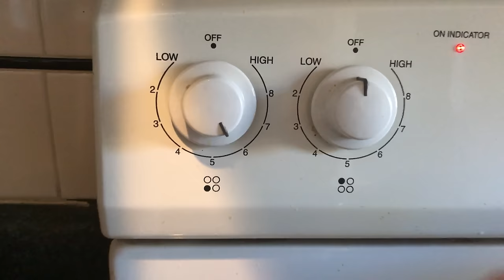Slam Poetry Popcorn - You Suck at Cooking (episode 55)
Popcorn is one of those things I had never made, until I did.
A couple tablespoons of coconut oil (or butter if you like), throw in 1/3 cup of kernels, cook them medium high until it all pops (and shake it around), and then add salt, try smoked paprika, or anything else you think might taste good.